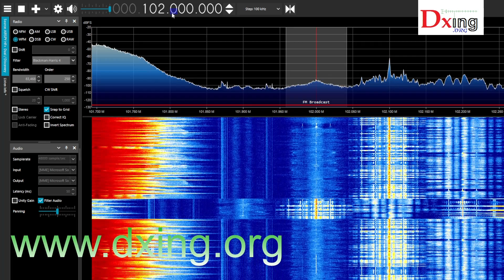DX FM: 102 MHz Radio Karolina from Kladovo/Kulma received in Sofia, Bulgaria. Distance: 233 km.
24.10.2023